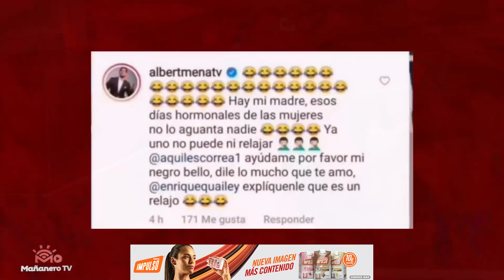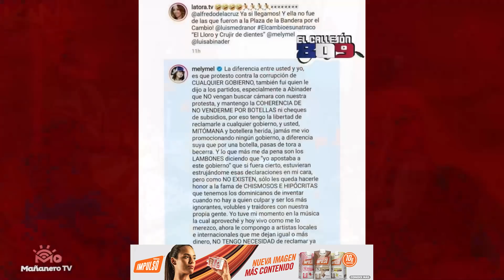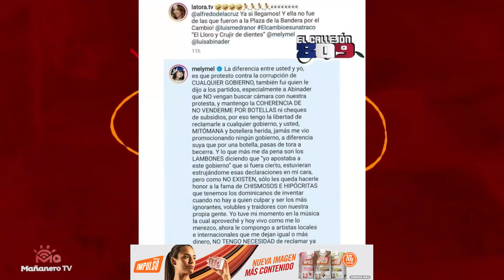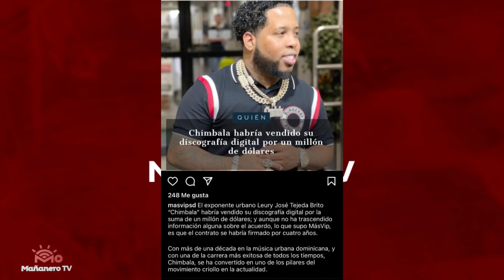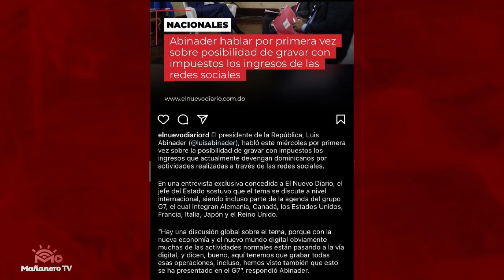Se comen a Albert Mena - Chimbala con la firma más grande del Género - Detienen a diego el Cigala